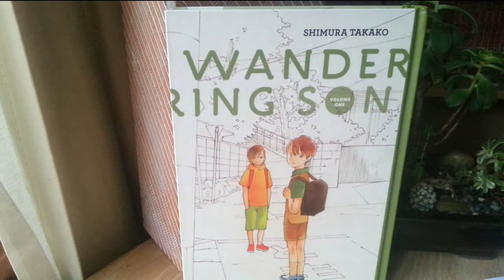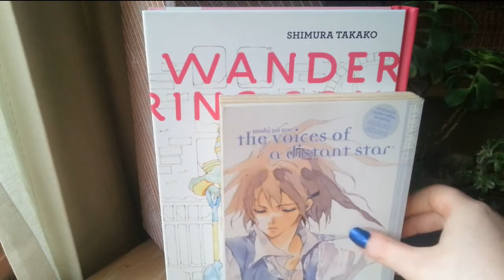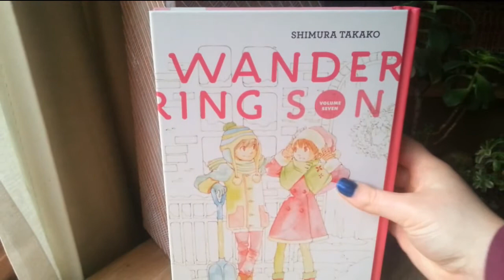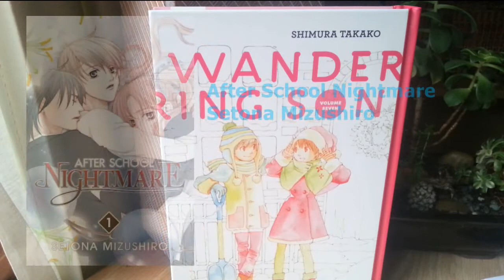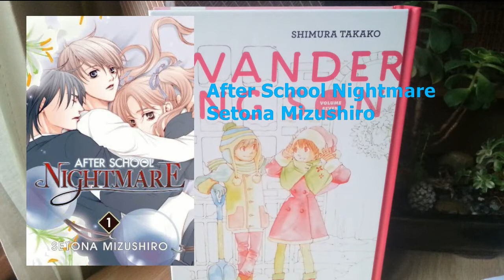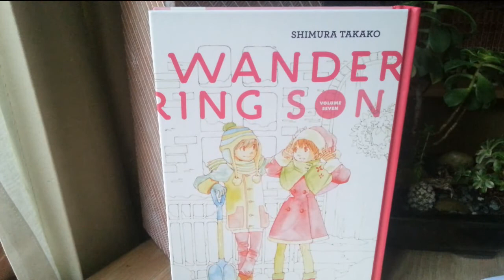Manga Recs || Wandering Son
A closer look, and brief overview, of Wandering Son by Takako Shimura.